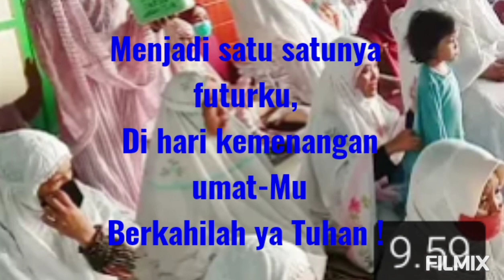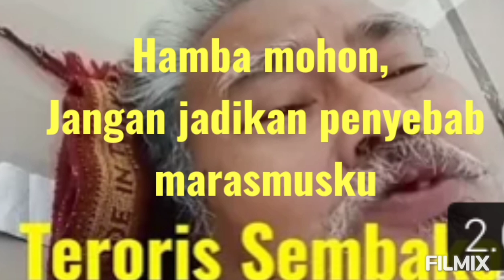Berteman Mie Di Idul Fithri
puisi religi terbaru
puisi islami
Kisah Sedih Pekerja Urban di Hari Lebaran
Terpuruk Sendirian Di Kamar Kontrakan

Tuhan,
Harus dengan apa
Aku futhur di hari Fitri ini
Haruskah semangkok mie goreng
Menjadi teman setiaku ?
Jika itu yang Kau kehendaki
Aku qonaah Yaa Allah !

Engkaulah yang memberiku
Mikrositik hipokhromik
Engkau maha tahu
Asupan apa semestinya
Yang kubutuhkan
Tak sekedar mie goreng
Kan Tuhan ?

Namun jika kehendak-Mu
Menetapkan Mie goreng
Teman setia puasaku
Menjadi satu satunya futurku,
Di hari kemenangan umat-Mu
Berkahilah ya Tuhan !

Hamba mohon,
Jangan jadikan penyebab marasmusku
Jangan jadikan pelemah mahabahku
Kepada-Mu , Yaa Tuhanku.

1 Syawal 1443 H
Jakarta
Darwono Tuan Guru
Mbah Dar
Darwono Guru Kita
Kompasiana
Puisi,
Suara hati ,
Puisi kehidupan,
Religius,
Sosial,
Poitik
Kritik,
Pamflet,
Sublim,
Filsafat,
Pandangan hidup,
Perdamaian,
Semangat,
Motivasi,
Cinta,
Idealisme,
Jikustik,
Dendam,
Takut,
Sedih,
Khayalan,
Propaganda,
Menghasut,
Merayu,
Catatan ,
Perjalanan,
Kisah ,
Memori,
Benci ,
Patriotik.